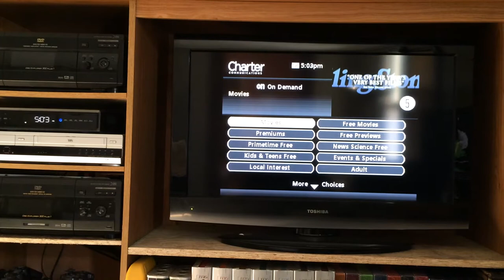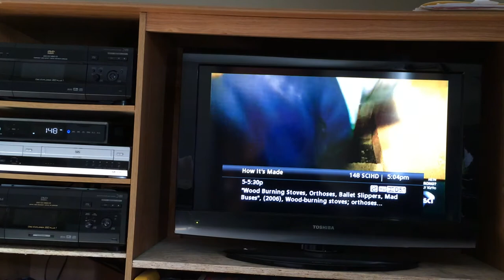Charter Spectrum channel change (Whats with that?)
Watch the box on the VCR DVD player and the # at the top middle of the TV. I'm clue less and when i ask they said ( Just pick the one with the best picture quality) LOL